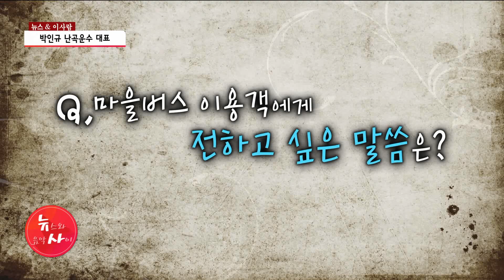[뉴스&이사람] 박인규 난곡운수 대표 '운영 어려움, 주민 불편으로 이어져 / 서울 현대HCN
동네 이곳저곳을 다니며 주민의 발 역할을 하는 마을버스.
코로나19로 재정에 타격을 입으면서 배차를 줄이는 처지에
놓였습니다. 박인규 난곡운수 대표를 만나 이야기 나눴습니다

📌당신의 건강, 약초가 궁금하다면?